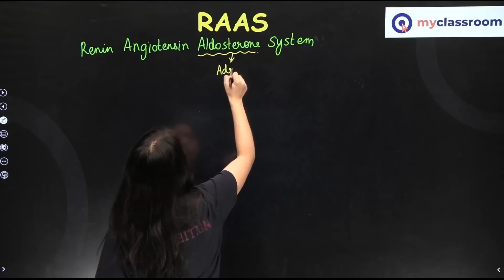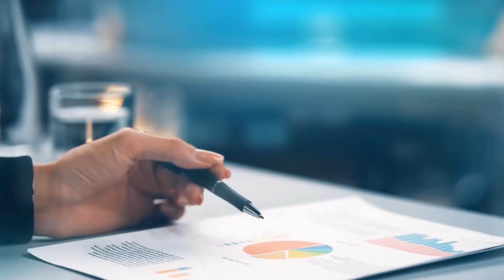Sanjeevi IIT & Medical Academy powered by my classroom Intro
Legacy of 5 years in helping students of Vizag and Andhra secure top ranks in IIT-JEE and NEET

𝐀𝐝𝐝𝐫𝐞𝐬𝐬 : 𝐃.𝐍𝐨. 𝟒𝟖-𝟏𝟒-𝟒𝟒/𝟑, 𝐀𝐧𝐚𝐧𝐝 𝐓𝐨𝐰𝐞𝐫𝐬, 𝐑𝐚𝐦𝐚𝐭𝐚𝐥𝐤𝐢𝐞𝐬 𝐑𝐨𝐚𝐝, 𝐀𝐬𝐢𝐥𝐦𝐞𝐭𝐭𝐚